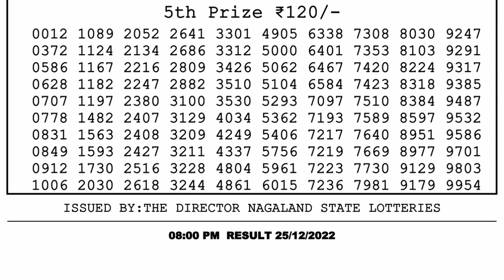Dear Lottery Sambad 8pm today 25.12.22 Nagaland State Lottery Result